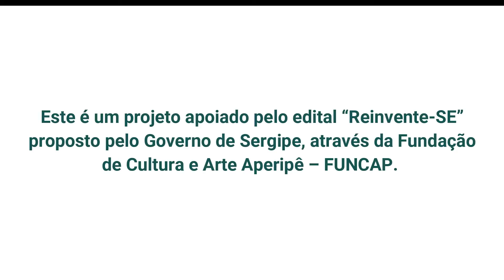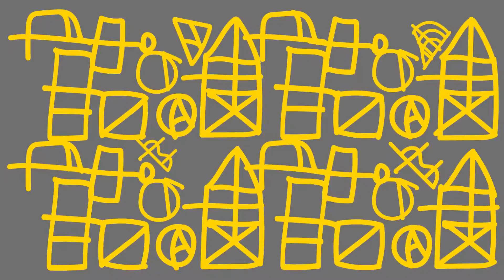Reinvente-SE - episódio 27 (bloco 01)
No programa de hoje, você vai conferir tudo o que rolou na Feirinha da Gambiarra On, o show "Sambarzinho em casa" do grupo Sambarzinho e o show "Somdicasa" do cantor Nasio. Com a apresentação de Márcio Lyncoln o programa Reinvente-SE traz música, teatro e apresentações culturais de todos os tipos, sendo exibido as terças e quintas a partir das 20 horas, na Aperipê TV, canal 6.1.

Este é um projeto que surgiu a partir do edital "Reinvente-SE" proposto pelo Governo de Sergipe, através de Fundação de Cultura e Arte Aperipê - FUNCAP.